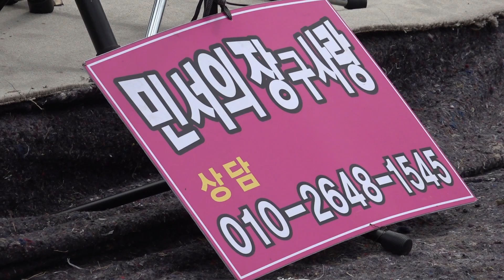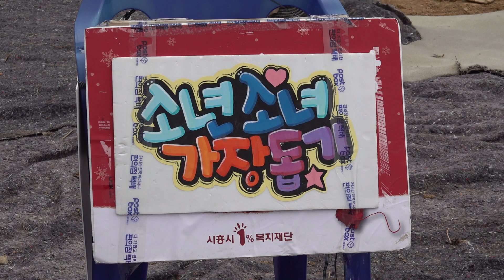*김민서*장구가수- 만의골, 오늘 자선 공연에 참여해주신 분들께 감사드립니다 _2019.4.28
"민서의 장구사랑"
김민서님 장구에 관심있는 분들의 모임입니다.
장구는 물론  노래 등 여러 활동을 합니다.
장소 : 경기도 시흥시 신천동 843-1 (전철 서해선 신천역 )
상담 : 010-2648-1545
장구가수 김민서 공식 팬카페
다음카페  "민서랑장구사랑"